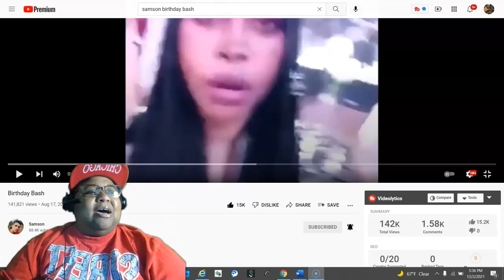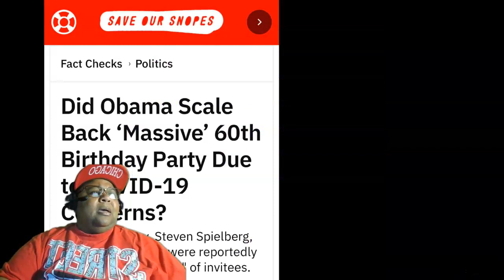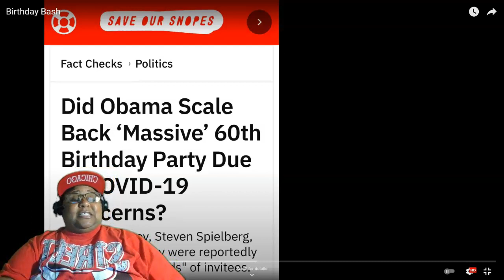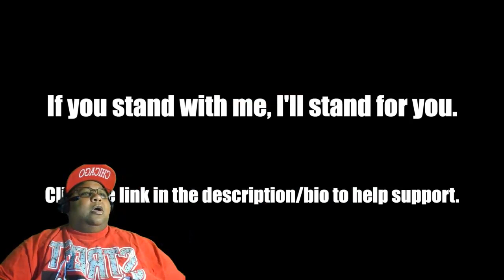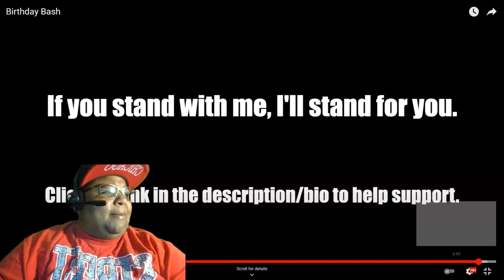SAMSON Birthday Bash REACTION REACTMAS 3